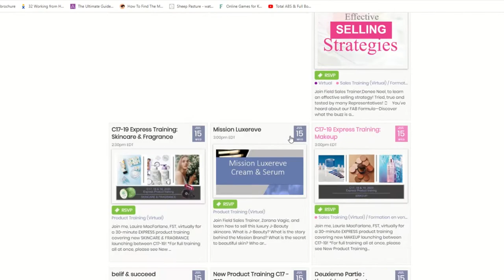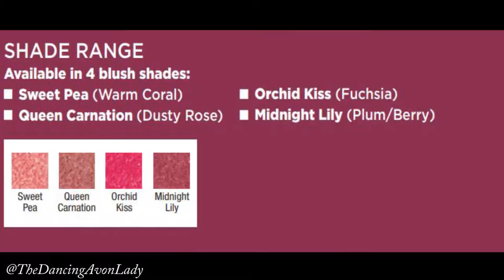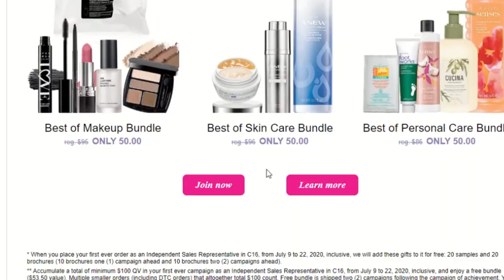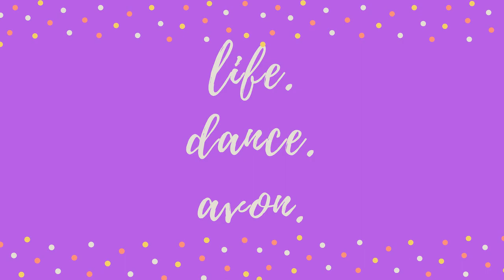FMG Kiss Me Cushion Blush Review | First Impressions |The Dancing Avon Lady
The Love At 1st Lash Mascara is my all time favourite mascara from Avon and now this line has expanded!  Today I tried out the Kiss Me Cushion Blush in Orchid Kiss.  Let me know what you think!

If so, what do you think of it?  If you haven't, what's holding you back?

xo's  Jessie